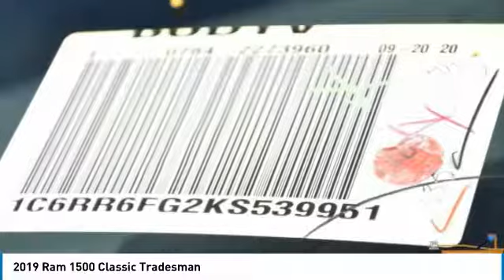2019 Ram 1500 Classic Austin KS539951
2019 Ram 1500 Classic Tradesman

Looking for the right quad cab pickup? Today could be your lucky day. this 2019 Ram 1500 Classic could be yours.